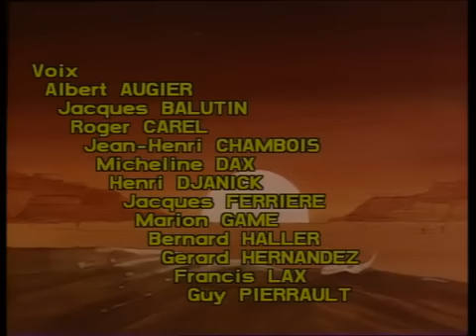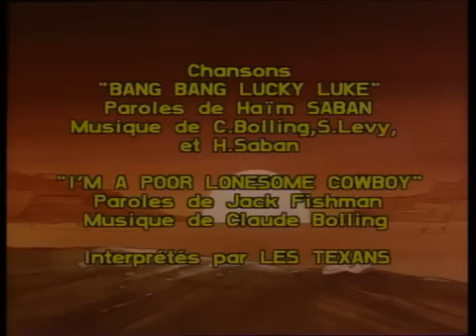Lucky Luke S1E26 Ruée sur l'Oklahoma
Lucky Luke
Lucky Luke the poor lonesome cowboy which travelled across the wild west to catch all sorts of villains like The Dalton Family and along with his horse Jolly Jumper and his trusted dog Rin Tin Plan.